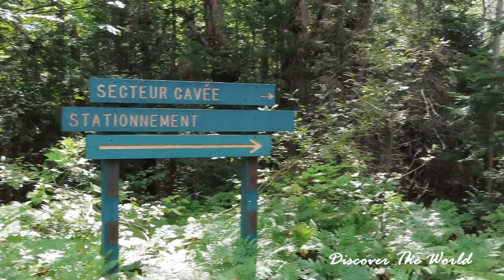SAINT-PACÔME - CHUTES DE LA RIVIÈRE OUELLE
Coordonnées GPS:  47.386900, -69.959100  Stationnement
Coordonnées GPS:  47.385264, -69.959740  Sentier pédestre Le Brise-Culottes

Les Chutes de la Rivière Ouelle sont situées à Saint-Pacôme dans la région du Bas-Saint-Laurent.

Elles sont accessibles par le sentier du Brise-Culottes d'une longueur approximative de 4 kilomètres (aller-retour) qui débute à proximité du stationnement situé au bout de la rue Galarneau.

En fait, au départ de notre randonnée, nous n'avons pas trouvé l'entrée de ce sentier.  C'est pourquoi nous avons plutôt marché sur la route qui longe le boisé et qui mène également en bordure de la rivière.

En procédant ainsi, nous avons pu trouver des indications qui nous ont finalement conduit vers ce sentier situé dans le boisé.

Le sentier est bien tracé et est composé de nombreux escaliers et belvédères en bois qui permettent d'avoir de jolis points de vue sur les chutes ainsi que sur la rivière ceinturée par des rochers stratifiés colorés, le tout au creux d'une magnifique gorge.

Un pont suspendu a été érigé au-dessus de la rivière afin d'accéder à la rive opposée.  Il offre par le fait même une superbe vue sur les chutes.

Ce secteur est surtout fréquenté par les amateurs de pêche aux saumons.

Pour retourner au stationnement, nous avons pu finalement poursuivre notre randonnée sur ce sentier.

Il n'est certainement pas entretenu si l'on tient compte des nombreux troncs d'arbres qui entravent le sentier.  Cependant, il est praticable en tout sécurité.